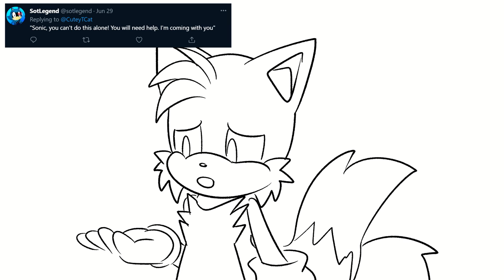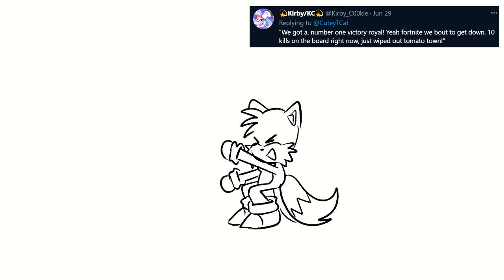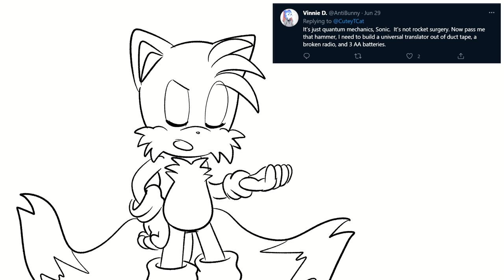Reading your tweets as Tails!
So I've been doing Tails' voice as a fun little hobby for a while now mostly just with friends but this is the 1st time I've ever made a video just focusing around that and honestly it's been so much fun! I've never really considered myself a voice actor or anything like that. But after doing this type of project and also being inspired by my many wonderful voice actor friends! I wouldn't mind doing more things with my Tails voice or even bring in other voice actors to do these types of projects with me!

🎨 Paint Tool SAI
🎥 Sony Vegas
✏️ Wacom Tablet